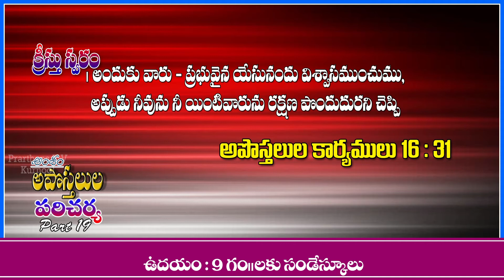prabhudas 20 2 2018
Msg By Pastor Jetty Prabhudas
Shalom Prarthana Mandiram
Weaker section colony
kurnool
topic : apposthula paricharya
recording and edting @ kurnool prarthanatv